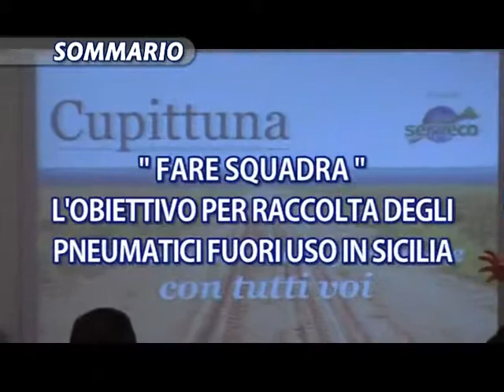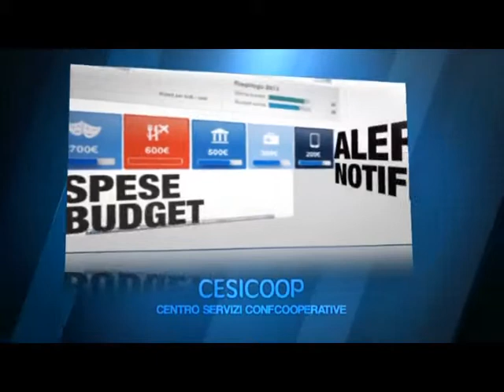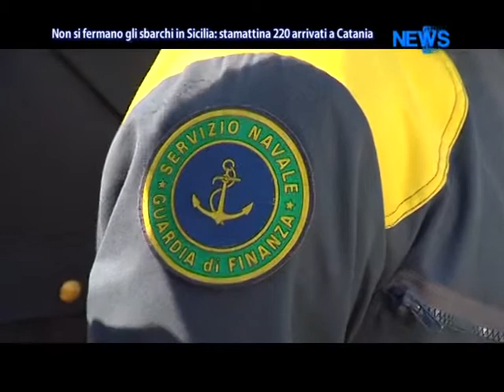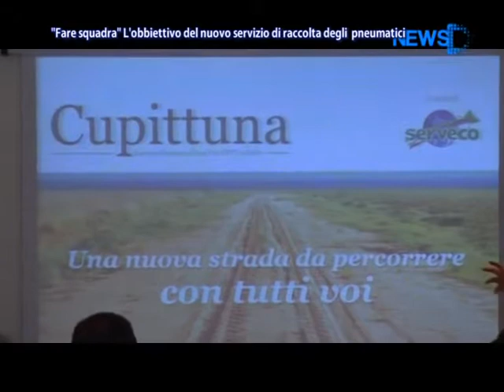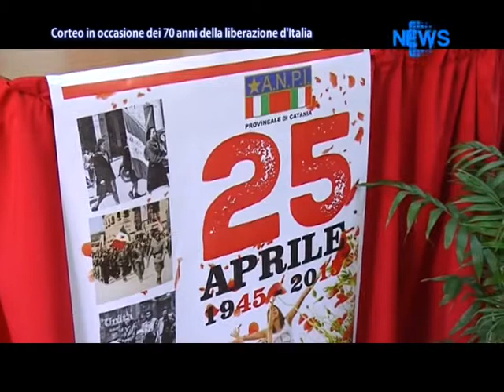DNews 23 Aprile 2015 (ore 13.45) News D1 Television Tv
Servizi TG del 23 Aprile 2015

Non si arresta l'emergenza sbarchi in Sicilia: immigrati arrivati ad Augusta e Catania. Intanto proseguono le indagini della procura di Catania per fare luce sul terribile naufragio di domenica scorsa.

"Il valore economico della biodiversità e degli ecosistemi": convegno a Catania per la diffusione dei risultati sulla prevenzione dei rischi legati ai territori costieri e ai mari.

Sequestrati beni per oltre 500 mila a un uomo vicino ai clan mafiosi siracusani.

Il 25 aprile per non dimenticare: è lo scopo della manifestazione voluta dalla Cgil insieme all'associazione partigiani d'Italia in programma per sabato a Catania.

Presentato a Catania Sanremo doc 2016, il progetto esclusivo per la Sicilia per la selezione di artisti da far esibire durante la settimana delle 66º festival della canzone italiana di Sanremo 2016.